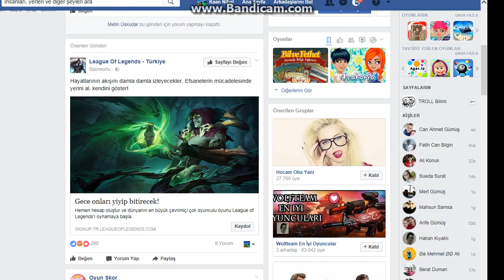Facebook Nasıl Pride Emojisi Yapılır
Merhaba Arkadaşlar Bu Videoda Sizlere  Adlı Konudan Bahsettim Umarım Beğenmişsinizdir
Biz Biliyormuydunuz ? olarak ve size YouTube'da en bilgilendirici büyüleyici ve çekici videoları getirmeyi hedefliyoruz.

Vídeos copyright enviar mensagem. Em caso de litígio, aquele vídeo, foto e música serão removidos
Vidéos d'auteur envoient message. En cas de litige, ce vidéo, photo et musique seront supprimés.

Видео авторских отправить сообщение. В случае спора, что видео фото и музыки будут удалены

ملفات الفيديو المؤلف إرسال رسالة. في حالة حدوث نزاع، هذا الفيديو، سيتم إزالة الصور والموسيقى.